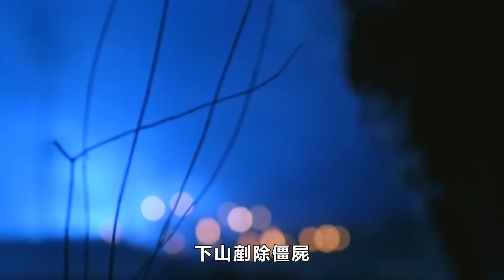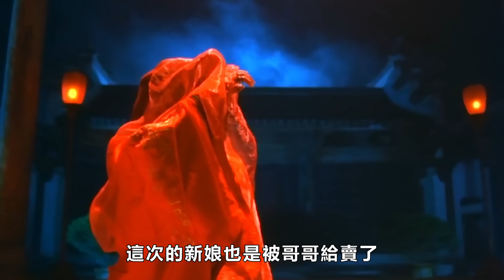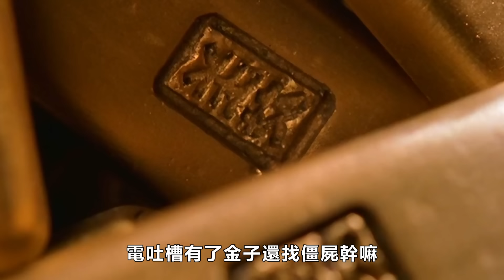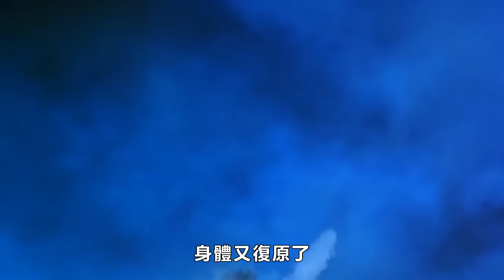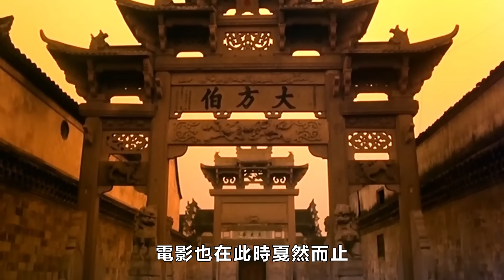徐克這部殭屍電影不輸林正英，上映時卻慘遭撤檔，因刪減被埋沒！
一群茅山術士來到一處將軍墓收伏殭屍。 戰鬥中引發沼氣爆炸，大部分人殉難，帶隊的師父同殭屍王同時失踪，僅有四名大弟子風雷雨電逃出生天。 四人來到一個叫大方伯的村莊追尋殭屍蹤跡，此處怪事頻傳。 村裡有一家以製蠟肉為生的薑家豪門，而這姜家老爺雖已為兒子討了好幾個老婆，但每個老婆一過門便死於非命，如今新來的媳婦珊珊，卻原來是被 武藝高強的哥哥唐龍，安排來圖謀姜家黃金的傀儡。